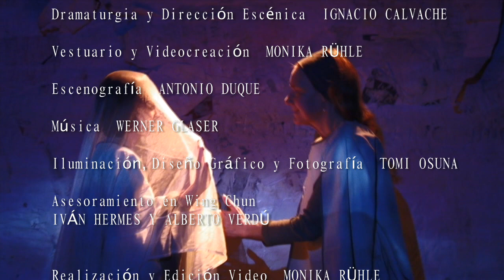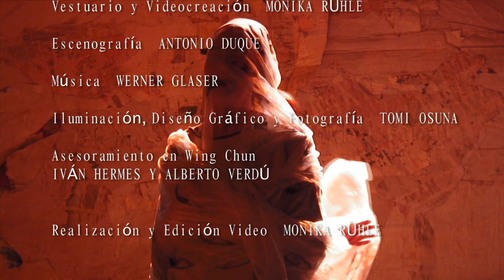Las Visiones de Hildegard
Vídeo realizado y editado por Monika Rühle, 2012 de una obra de teatro sobre las visiones de Hildegard von Bingen, realizada por el grupo teatral Contando Hormigas con dos actrices ciegas (Mariu del Amo y Mamen Martín) y un músico (Werner Glaser), escrita y dirigida por Ignacio Calvache.